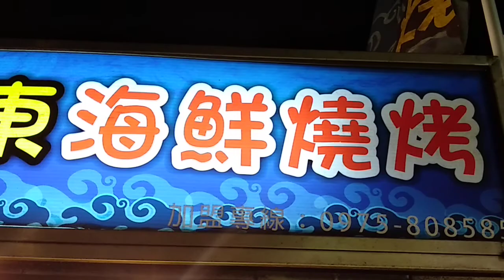taiwan food-taiwan night market food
taiwan food-Shrimp Omelet,Soup Noodles,cutting guava and join licorice juice,taiwan Traditional Grilled food